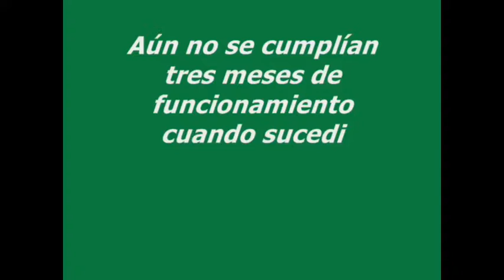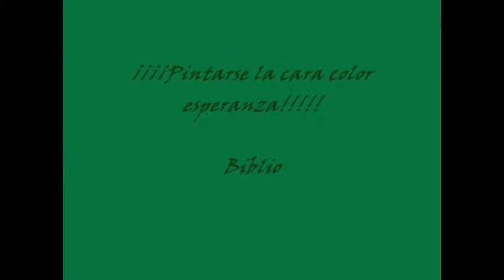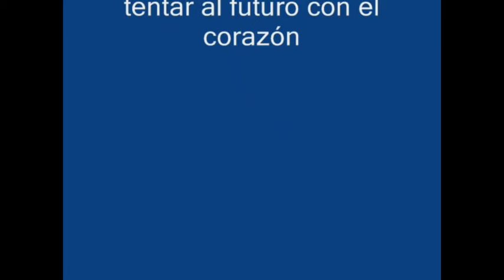8° Encuentro Nacional BiblioRedes-Lucía Araneda, Licantén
8° Encuentro Nacional del Programa BiblioRedes. Olmué, 15 y 16 de junio del 2011.

Mesa Redonda I: Fomento Lector y Web Social
Expositora:  Lucía Araneda, Jefa de la Biblioteca Pública de Licantén, Región del Maule